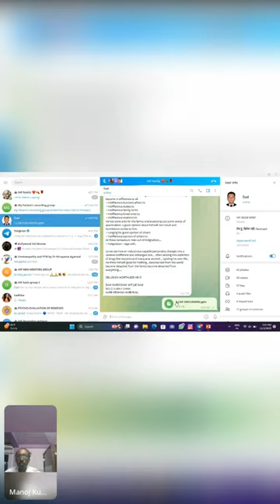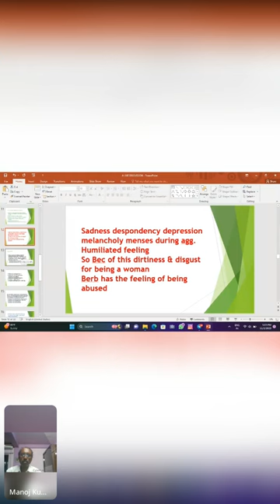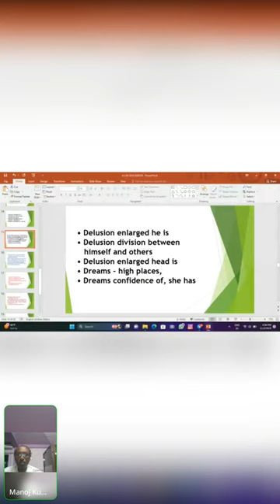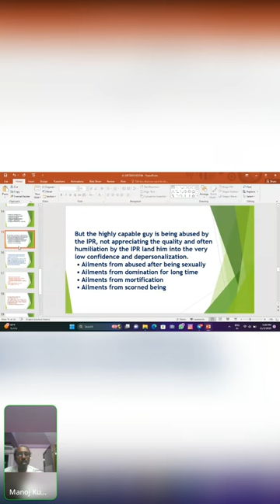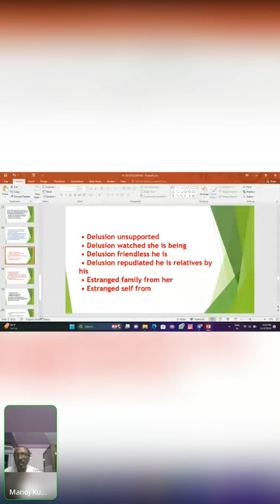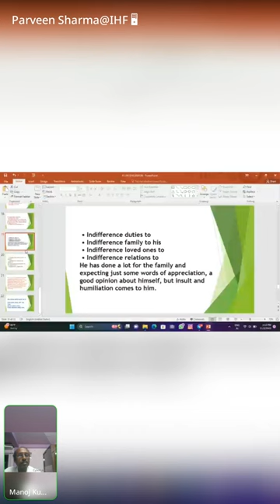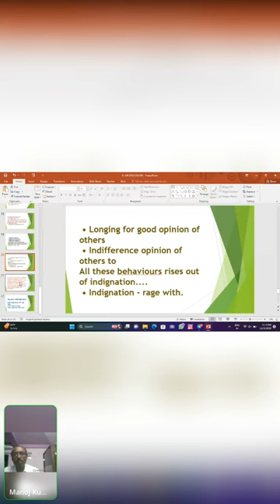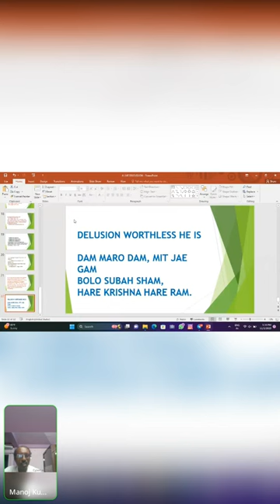Falcon-Pe. Delusions- abused being. Dr. Manoj Jaiswal Sir. homeopathy 2 November 2023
Rubric discussion in our telegram group IHF
Mind- Delusions-abused being
Our most senior & respected mentor Dr Manoj Jaiswal Sir explained a facet of Falcon-Pe.

you can also join our Data bank group, all our video chat recordings are available here 👇